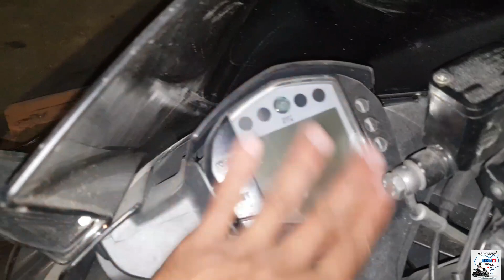KTM RC 200/Motocross RA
KTM RC 200/Motocross RA អរគុណពុកម៉ែបងប្អូនសម្រាប់ការទស្សនាវីដេអូមួយនេះហើយបើមានកំហុសខុសឆ្គងដោយប្រការណាមួយសូមពុកម៉ែបងប្អូនអធ្យាស្រ័យផងហើយកុំភ្លេចជួយចុចសាប់ស្ក្រែប youtube channel ថ្មីរបស់ខ្ញុំនៅខាងក្រោមផង